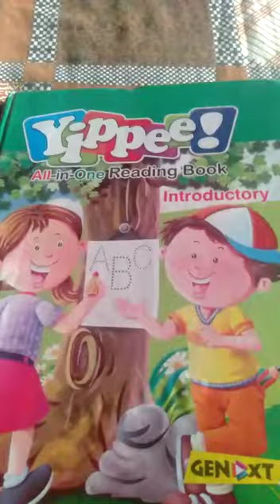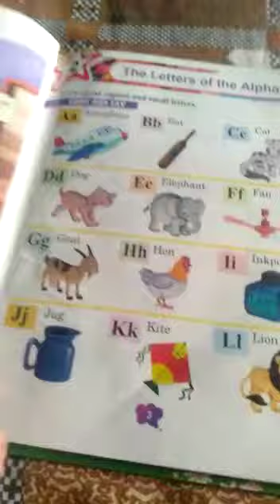Class Pravesh Vatika (LKG), English Oral, Alphabet